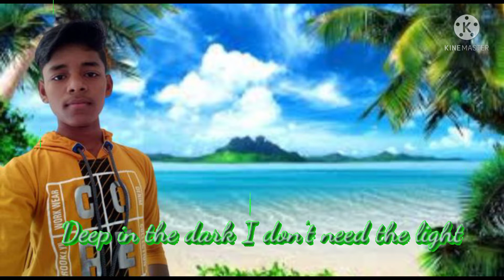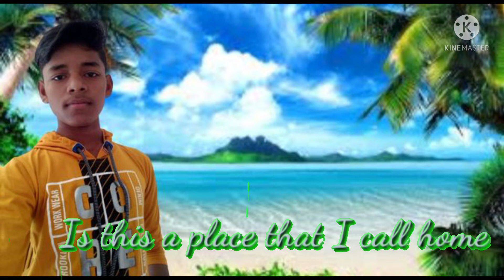Sahil Ansari & Alan Walker - The Spectre (Lyric Video)